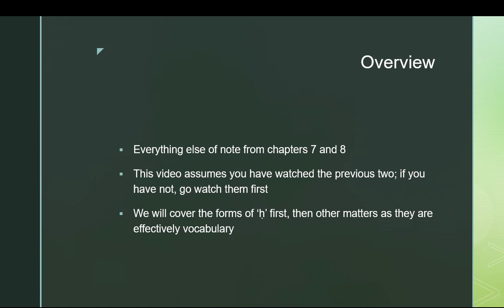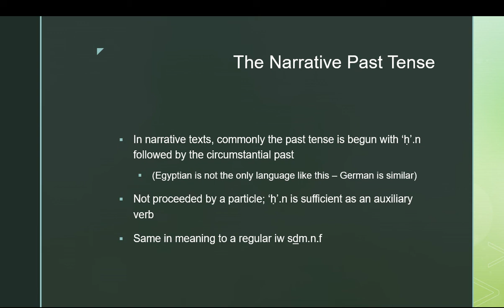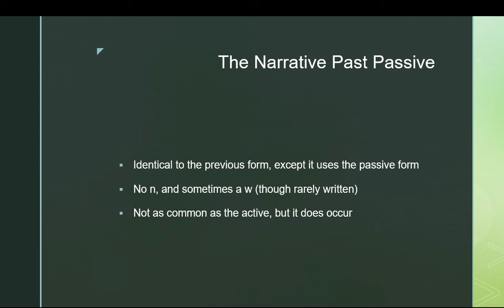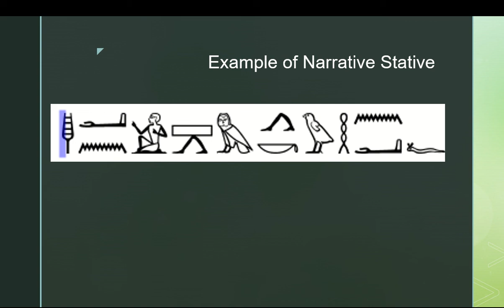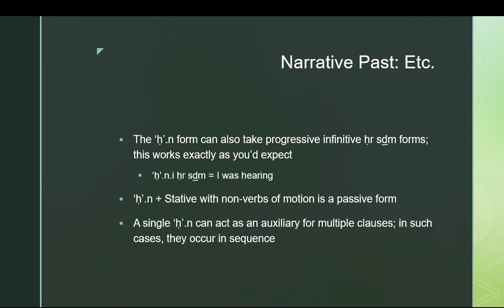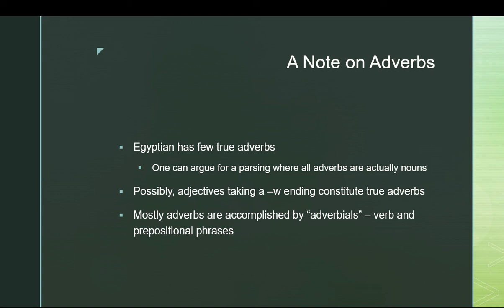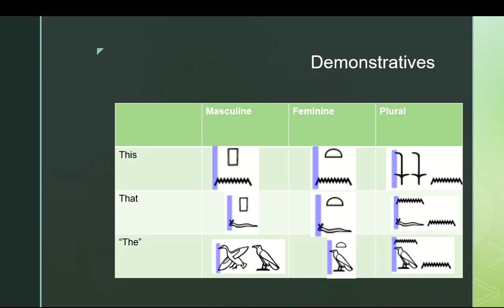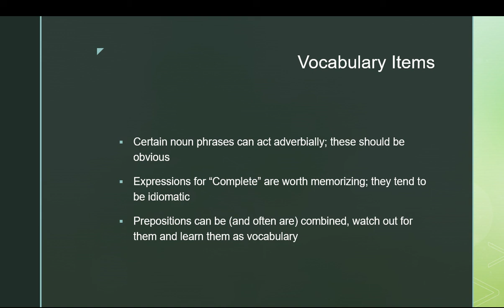Hieroglyphics Lecture 14: The ‘ḥ’.n Auxilliary Verb and Miscellaneous Topics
Miscellaneous topics from Hoch chapters 7 and 8. especially the  ‘ḥ’.n auxilliary verb.